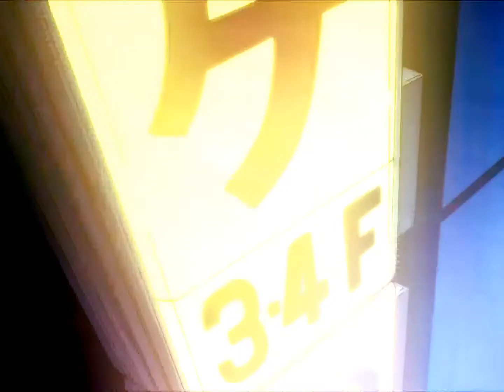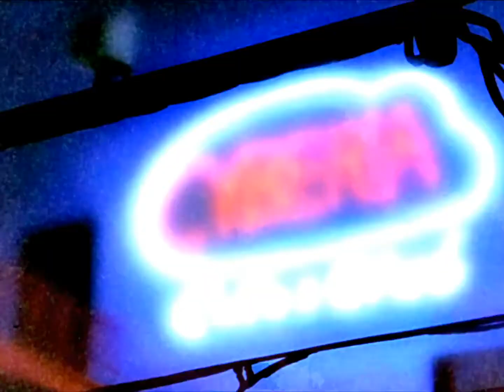The Girl Next Door - ON TOP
AMV made by Unknown Vibes

Anime: Serial Experiments Lain / シリアルエクスペリメンツレイ